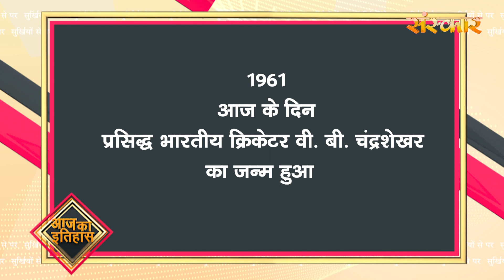Surkhiyon Se Pare !! सुर्ख़ियों से परे !! 21 August 2023 !! Spiritual News || Sanskar TV